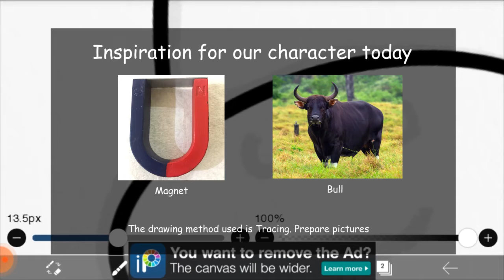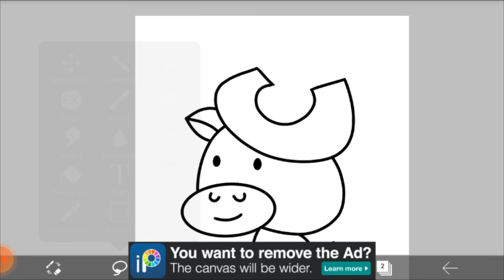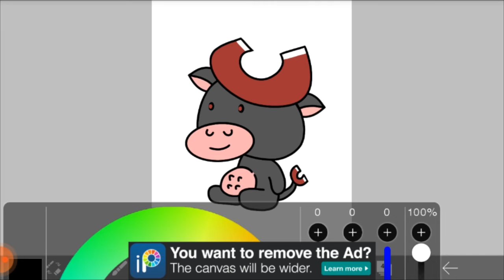How to Draw Doodle Element in ibisPaint x - E0009 | Drawing Element